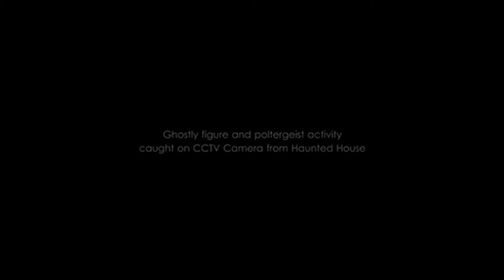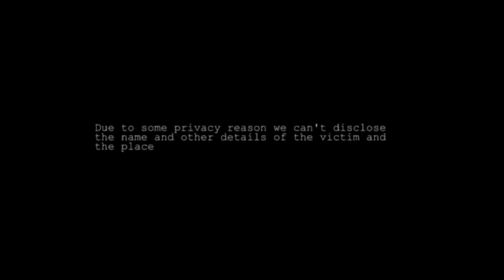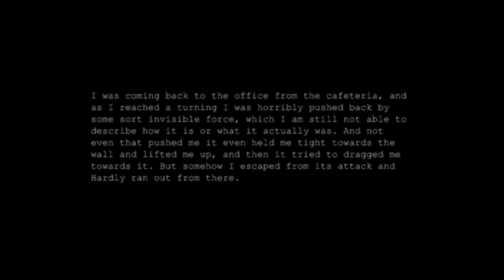Top 5 Ghost Attack Caught on Camera